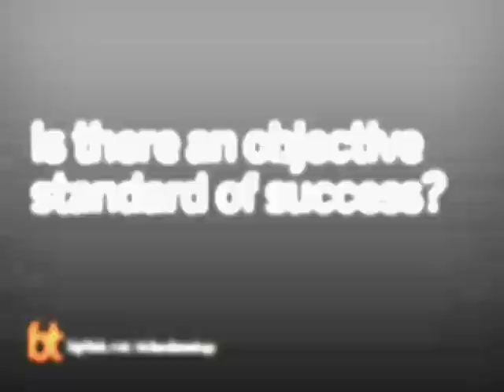Richard Armitage on Iraq and What's Next | Big Think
Richard Armitage on Iraq and What's Next
Armitage talks about whether the US has an obligation to Iraq.
Richard Armitage:

Richard Armitage was the 13th United States Deputy Secretary of State, serving from 2001 to 2005. He served in the U.S. Navy during the Vietnam War and then after the fall of Saigon moved to Washington D.C. to work as a consultant for the United States Department of Defense, which sent him to Tehran and Bangkok.

Throughout the late 70s and early 80s, Armitage worked as an aide and foreign policy advisor to politicians including Senator Bob Dole and President-elect Ronald Reagan. When Reagan was elected, Armitage was appointed to the Department of Defense.  In the 1990s, Armitage worked in the private sector before being confirmed as Deputy Secretary of State with the election of George W. Bush in 2001. He left the post in 2005.

Armitage was educated at the United States Naval Academy. He is an avid bodybuilder, and speaks many languages, including Vietnamese.
TRANSCRIPT:

Question: Is there an objective standard of success?

Armitage:    Well a standard if you’ve looked at the rhetoric of the administration from April of . . . or March of 2003 until now.  There’s been very much a shifting scale.  I think the measure of success will be some sort of functioning society, and some sort of minimal governance now in a country which primarily spends its time looking inward for a while and not pestering her neighbors.  And I think that’s gonna happen; but I must say I think there will be a lot of suffering in Iraq for Iraqis.  I feel that you have had gasoline, and you’ve had oxygen come together, and there was a spark.  And so you had conflagration.  And this is gonna have to burn itself out, and that’s gonna take some time.

Question: What obligation do we have to that region?

Armitage:    Well I think to the region, we have the obligation to __________ our own relationships with them, and try to make them as stable as possible.  I think to Iraq, we have to . . .  Having started this, we have to try to leave the situation somewhat better than we found it.  But at the end of the day, realize that this is an Iraqi problem and Iraqi solution when it comes to governance.  We can create the security conditions which can allow them, if there’s political will, to govern.  We cannot govern for them.  And at a point and time, we’re going to have to make a decision if they’re exerting sufficient effort on political governance.  We saw recently Ambassador Crocker and General Petraeus came.  And thus far there’s a lot of frustration in Washington and in Iraq with the lack of governance